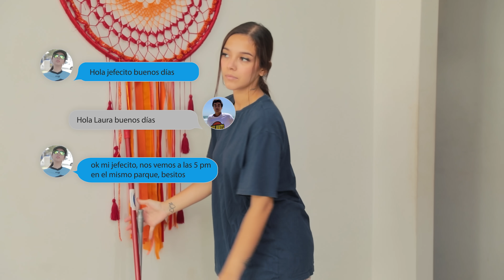Descuidó a su esposa por andar mal vestida pero ella tomó una dura decisión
!! ATENCIÓN, Gracias a este canal muchas personas han superado sus vidas amorosas y han vuelto a sonreir!!

El mejor regalo que le puedan dar a un Padre Adoptivo / Final inesperado

videos de reflexiones de la vida diaria con moraleja
videos de reflexiones tristes
videos de reflexiones de la vida para whatsapp